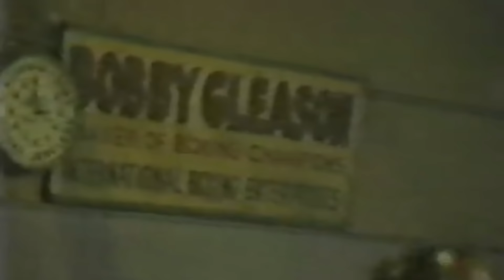Vito Antuofermo Documentary - Boxing's Blood Warrior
A look back at the career of former middleweight champion Vito Antuofermo.
(PLEASE NOTE : A pre-emptive apology is in order as I'm struggling a bit with facial palsy and this video was a bit tougher to narrate than the last few.